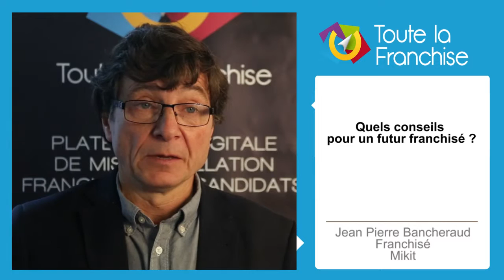Témoignage de Jean-Pierre Bancheraud, franchisé Mikit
A l'occasion de Franchise Expo 2016, Toute La Franchise a rencontré Jean-Pierre Bancheraud, franchisé Mikit, qui est revenu avec nous sur son parcours aux côtés de l'enseigne de construction de maisons individuelles.